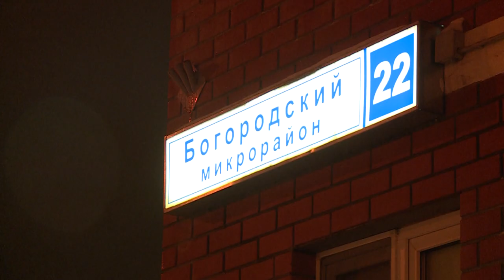Человек труда. Дворник Игорь Косяков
В эти зимние дни журналисты из разных городов Подмосковья выражают благодарность людям, которые несмотря на непростые погодные условия – обильные снегопады, ветер и морозы, продолжают следить за чистотой улиц и дворов города. Щелковское телевидение присоединилось к акции «Спасибо тем, кто убирает для нас». Наша съемочная группа побывала в микрорайоне Богородский и пообщалась с сотрудником управляющей компании «Домжилсервис» Игорем Косяковым, который и следит за порядком во дворе дома №22.